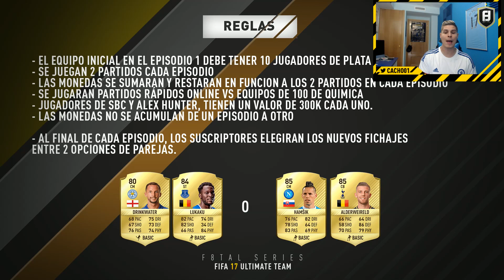MI EQUIPO PARA F8TAL #0 | FIFA 17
*Recuerda con el codigo "cacho" descuentazo!